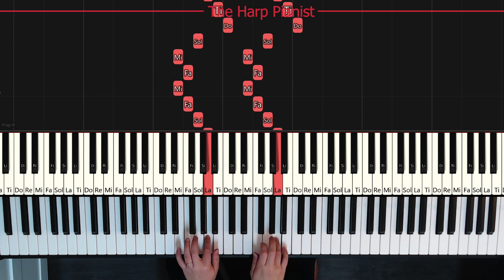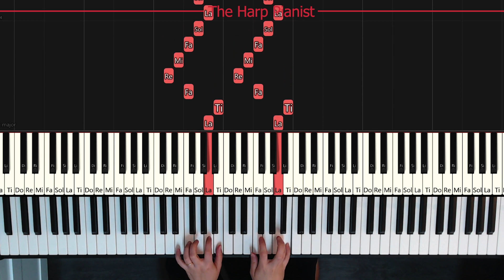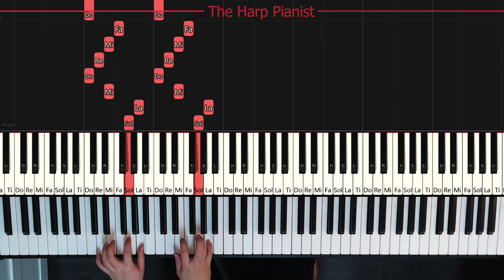Hanon The Virtuoso-Pianist Book 1 Exercise No.4 Piano Tutorial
Easy, simple and effective way to develop finger independence, strength (strong fingers) and perfect evenness in the fingers.
Hanon The Virtuoso-Pianist Book 1 Exercise No.3

01 [00:00] without metronome
02 [01:01] with metronome